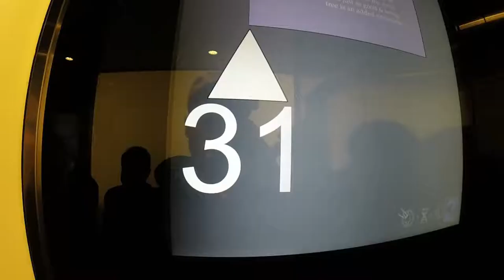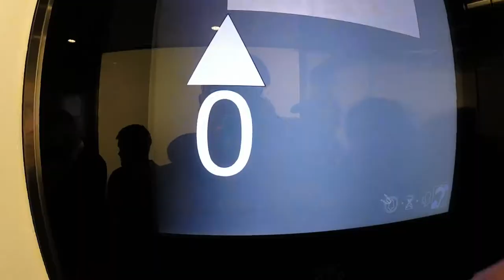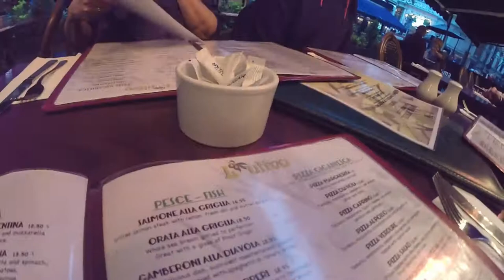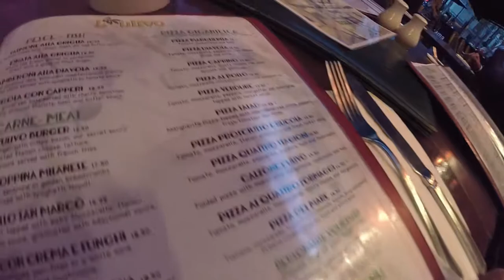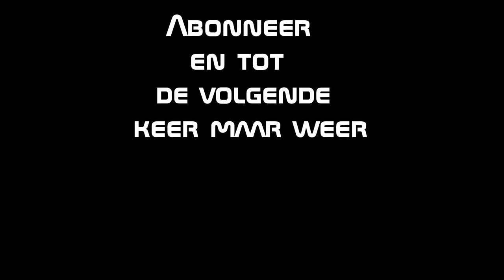Engeland 2017 || Londen #3 In een wolkenkrabber || RENS VIDEO'S